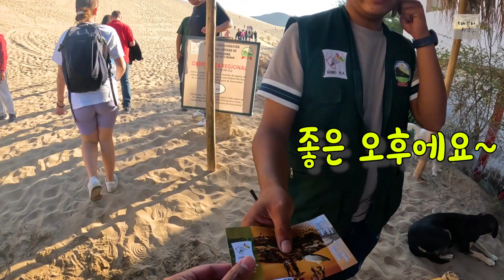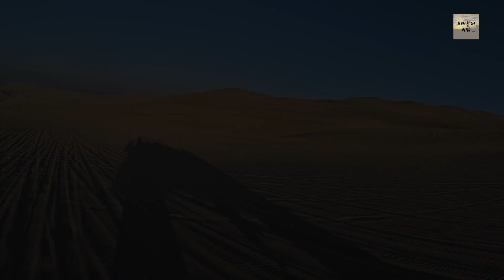사막 속의 작은 마을, 페루 이카 와카치나 ep.2 🇵🇪 Peru Ica Huacachina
새로운 지역 이카로 이동합니다! 버스를 타고 무려 17시간 반을 이동해서 가는데요

이곳엔 아름다운 사막과 신명나는 버기투어 와 샌드보딩이 기다리고 있습니다

잃어버린계곡 투어까지

함께보시죠!